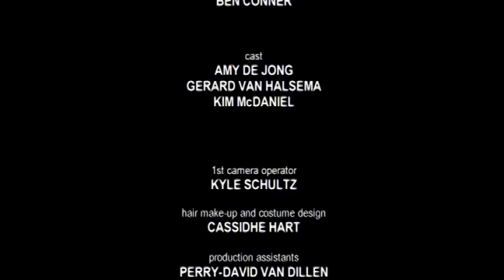Wedding Night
Wedding Night a short film co-written, directed and cut by Charles Breiner